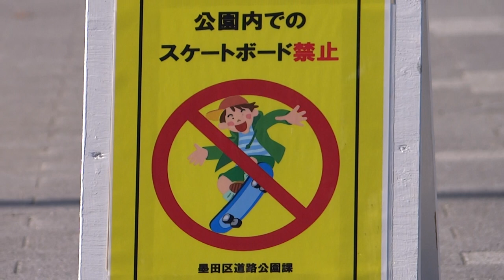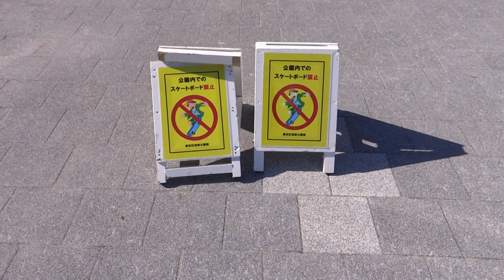スケボー 禁止の看板が設置された！ 墨田区道路公園課 墨田区 隅田公園 東京ミズマチ前 2021.2.05 いつ出して、何時にしまうのか？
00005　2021年　2月5日　金
2021　令和3年